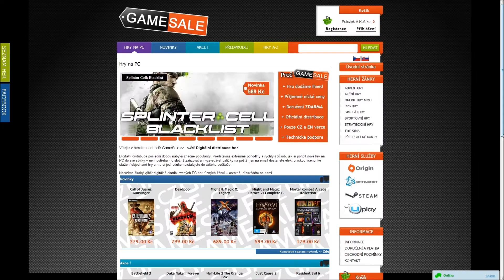[Gamerz+] The Forest - Díl 4. - Poctivého nepálí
Jak asi vypadá ten ostrov, kam jsme to spadli? A zřejmě jsme vynalezli oheň co nepálí, jelikož kanibalům je úplně jedno že jim hoří bederní roušky. Nu což, zabijeme pár vesnic. A ty ryby? Pořád nikde ani ploutev :(